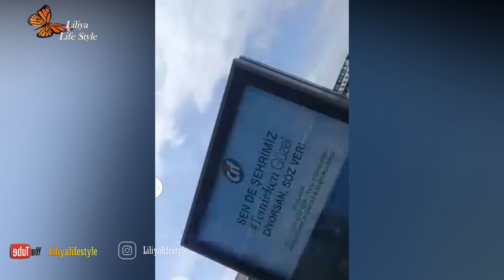مع ليليا🦋جولة في شوارع إسطنبول(16 مارس 2021)قاضي كوي Kadıköy,أمينونو Eminönü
يعجّ ميناء أمينونو الذي يشهد حركة دائمة بالقوارب التي تنقل الركاب إلى أرصفة العبّارات بالقرب من بازارات المدينة. ويتضمّن البازار المصري المعروف أيضًا ببازار التوابل أكشاكًا لبيع الفاكهة والشاي والتوابل، في حين تعرض صالات البازار الكبير المجاور تشكيلة زاهية الألوان من السجاد والأقمشة والمصابيح والمجوهرات. ويزيّن جامع السليمانية الشاهق سماء المنطقة، في حين يشتهر مسجد رستم باشا الذي يعود تاريخه إلى القرن السادس عشر,
كاديكوي هو حيّ سكني هادئ يقع على الشاطئ الآسيوي في إسطنبول ويشتهر بسوق مزدحم للأسماك والمنتجات الطازجة ويقدّم البيتزا التركية والزيتون والمحار المحشو وغيرها. وفي الشوارع المتعرّجة، تضمّ المباني التي تزينها جداريات الشوارع الملونة محلات مستقلة ومقاهي عصرية ومطاعم أناضولية. وتمتدّ المناظر الخلابة من شواطئ حيّ مودا عبر بحر مرمرة إلى أفق السلطان أحمد.
ناخدكم اليوم في جولة في شوارع إسطنبول ( 16 مارس 2021) قاضي كوي ,  أمينونو
جولة في شوارع إسطنبول ( 16 مارس 2021) قاضي كوي Kadıköy ,  أمينونو Eminönü
🦋official fecebook Page🦋
🦋 Instagram vicdanerrouh🦋
رابط به جميع مواقع التواصل الاجتماعي الخاصة بي
مرحبا و اهلا وسهلا بكم  في قناتي الجِدُّ متواضعة و البسيطة،
معكم ليليا . تحتوي قناتي على مواضيع متنوعة و مختلفة
اتمنى ان تنال إعجابكم و تكبر القناة بتفاعلكم و دعمكم .